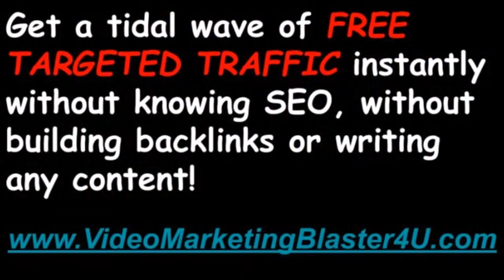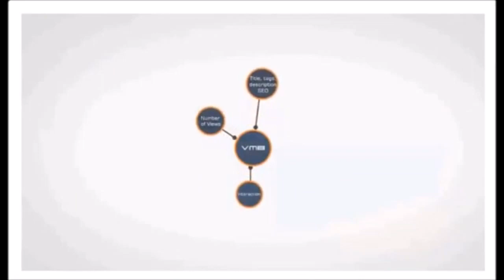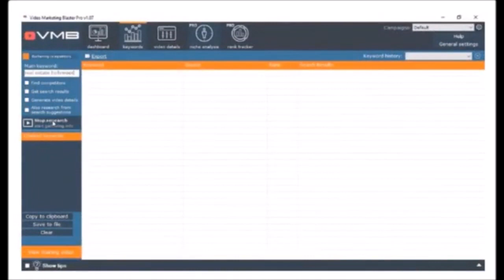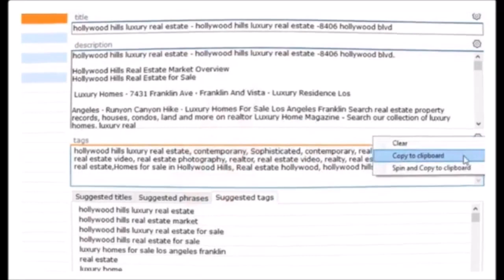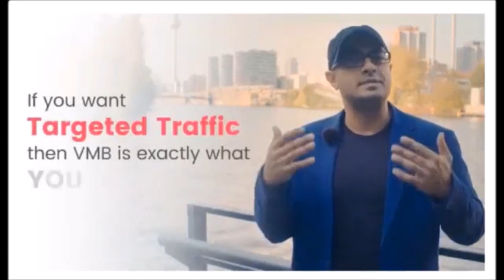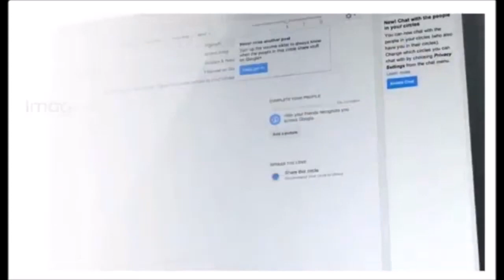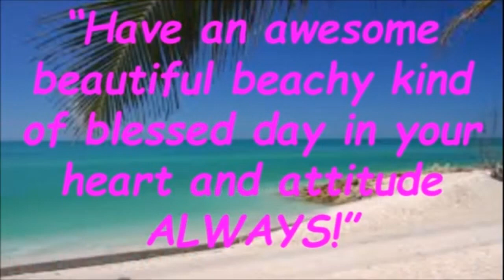Video Marketing For Your Business | Using Video Marketing For Business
3 CLICKS Are All You’ll Need To RANK On Google and YouTube and get a tidal wave of FREE TARGETED TRAFFIC instantly without knowing SEO, without building backlinks or writing any content!

  * Reverse Engineers Google & YT Ranking System
  * Finds untapped, buyer keywords that can easy be exploited
  * Gets you ranked thanks to perfect SEO optimized Titles, Description & Tags
  * Works in us or any other language , and in any NICHE!
  * Drives 100% Free traffic from Google & YouTube
  * Tap Into The Massive Potential Of SEO Without Actually Knowing SEO